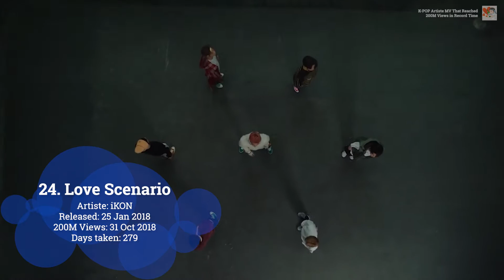Speedy KPOP Music Videos To Reach 200 Million Views | More & More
Here are the fastest 30 KPOP MVs to reach 200 million views.

We have an observation: Twice's 'More & More' took 14 days to reach 100M views but subsequently took another 132 days to reach 200M, not sure what happened? Could YouTube have mis-counted the views?

We have another observation: Blackpink's 'Boombayah' wasn't climbing very fast initially but as we all know - it reached 1 Billion views in October 2020! This shows the power of Blinks!